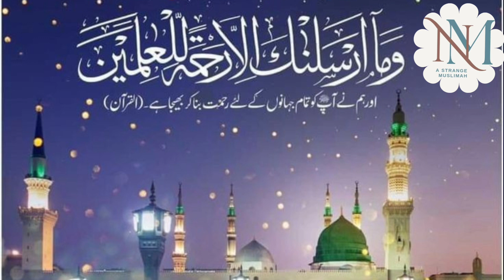Darood e ibrahimi ki power or kamal | Heart touching | Darood e rehmat padhne ke fayde| True miracle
DISCLAMIER :
Feel Free to Repost This Video By Tagging Me.
DO NOT CROP ANY PART OF THIS VIDEO & USE IT YOUR OWN PAGE AS IF YOU MADE IT. IT WILL BETAKEN DOWN.
-DO NOT HIDE MY WATERMARK & PUT YOUR ACCOUNT HANDLE NAME INSTEAD .
COPIED CONTENT & UNTAGGED REPOST WILL BE REPORTED

Creator- A Strange Muslimah
Editor- - A Strange Muslimah
Voice- A Strange Muslimah

Namaz men jo durood-e-paak parha jata he us men HAZRAT IBRAHIM A.S ka naam ata he isi liye ise DUROOD-E-IBRAHIMI kaha jata he.DUROOD-E-IBRAHIMI tamam duroodon ke seghon se afzal he qk is durood ke alfaaz HUZOOR-E-AKRAM S.A.W.W ke farmooda hen.is liye is durood-e-paak ko namaz ke elawa kasrat se parhna deeni-o-dunyavi fuyooz-o-barkaat haasil karne ka behetreen zarya he aur ALLAH TA’ALA ki rehmat-o-khushnoodi hasil hoti he.dunya ke tamam kamon men asani peda ho jati he aur qadam qadam par ALLAH TA’ALA ki madad shamil-e-haal rehti he.hajaat poori ho jati hen.HUZOOR-E-AKRAM S.A.W.W ki shifa’at wajib ho jati he.rizq ki tangi door ho jati he.maal-o-asbaab men barkat peda ho jati he.khatma bil imaan he.is ke elawa aakhrat ki zindagi se mutalqa tamam manzilen asan ho jati hen.aur is DUROOD-E-PAAK ko parhne wala jannat men jaey ga.
दरूदे इब्राहिम सबसे ज़्यादा पढ़ने वाली दरूद है। हम इसे नमाज़ में अत्ताहियात दुआ के बाद भी पढ़ते हैं। इस खूबसूरत दुरूद इब्राहिम से हम प्यारे नबी पैगंबर मुहम्मद (P.B.U.H) और उनके परिवार पर अमन और बरकत भेजने के लिए अल्लाह से दुआ करते हैं।
दरूद शरीफ की बहुत बड़ी फजीलत है, पैगंबर मुहम्मद (P.B.U.H) कहते हैं बेशक जो क़यामत के दिन जो मुझ पर ज़्यादा दरूद पढ़ेगा, वह मेरे ज़्यादा क़रीब होगा।एक हदीस में है की जो शख्स एक मर्तबा पैगंबर मुहम्मद (P.B.U.H) पर दरूद पढ़ेगा अल्लाह पाक उसे दस रहमते अता करता है।
उसके 10 गुनाह माफ़ करता है और उके दरजात बुलंद कर देता है। एक और हदीस में है की पैगंबर मुहम्मद (P.B.U.H) ने कहा जुमा के दिन या जुमा की नमाज़ पढ़ने के बाद दिन मुझपर कसरत से दरूद भेजिए क्यूंकि यह मेरे सामने पेश किया जाता है ।
दरूदे इब्राहिम कसरत से पढ़ने से उसकी ग़ीबत कम होगी। दरूद शरीफ अल्लाहुम्मा सल्ले अला पढ़ने से उसकी उम्र अच्छे कामो में गुज़रेगी। दरूद शरीफ पढ़ने से अल्लाह और उसका ज़िकर जारी रहेगा। दरूद शरीफ पढ़ने से बीमारियों से रहत मिलेगी।
दरूदे इब्राहिम हिंदी में | Durood E Ibrahim in Hindi
अल्लाहुम्मा सल्ली अला मुहम्मदिव व अला आली मुहम्मदिन कमा सल्लैता अला इब्राहीमा व अला आली इब्राहीमा इन्नका हमीदुम मजीद।अल्लाहुम्मा बारिक अला मुहम्मदिव व अला आली मुहम्मदिन कमा बारकता अला इब्राहीमा व अला आली इब्राहीमा इन्नका हमीदुम मजीद।
अगर हम दरूद शरीफ इन हिंदी, इंग्लिश या अरबी में कसरत से पढ़ेंगे तो हमे दुनिया और आख़िरत दोनों जगहों में कामयाबी मिलेगी।
हुजूर सल्लल्लाहो अलैहि वसल्लम ने फ़रमाया जो शख्श कसरत से मेरे लिए दरूद शरीफ पढ़ेगा वो क़यामत के दिन मेरा दीदार करेगा।
जो शख्श एक दिन में 313 मर्तबा दरूद पढ़ेगा उसके दोनों आँखों के बीच में ये लिख दिया जायेगा की वो जहन्नुम की आग से बरी हो गया है।
उसकी मौत तक नहीं आएगी जब तक की वो अच्छे आमाल करके जन्नत में अपना घर न बनाले।
अल्लाह पाक के गुस्से से वो महरूम रहेगा।
एक बार दरूद शरीफ पढ़ने से 10 नेकिया मिलेंगी और 10 गुनाहो की माफ़ी होगी।
उसका घर हमेशा खुशियों से रोशन रहेगा।
लोगो के दिलो में उसके लिए मोहब्बत बढ़ेगी।
दरूदे इब्राहिम कसरत से पढ़ने से उसकी ग़ीबत कम होगी।
दरूद शरीफ अल्लाहुम्मा सल्ले अला पढ़ने से उसकी उम्र अच्छे कामो में गुज़रेगी।
दरूद शरीफ पढ़ने से अल्लाह और उसका ज़िकर जारी रहेगा।
दरूद शरीफ पढ़ने से बीमारियों से रहत मिलेगी।
हज या उमराह पर जायेगा तो कुबुलियत का दर्ज़ा मिलेगा।
दरुद ए इब्राहिम को पढ़ने से भूली हुयी चीज़ याद आएगी।